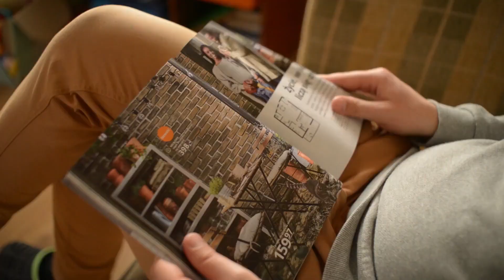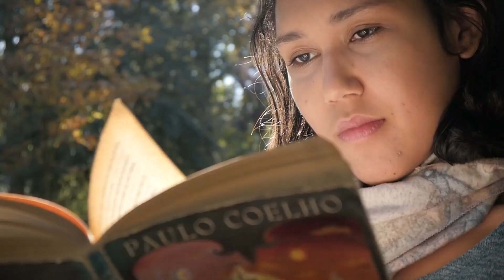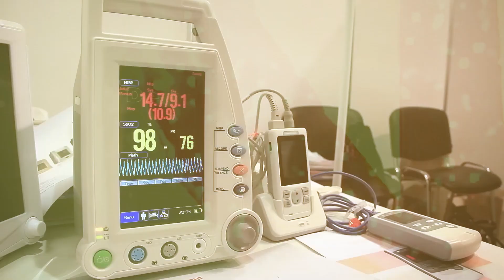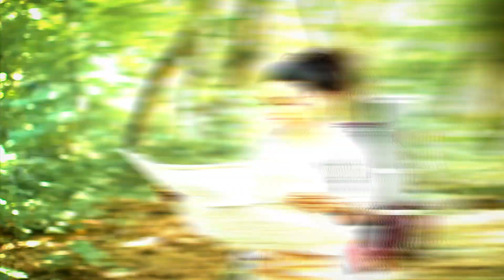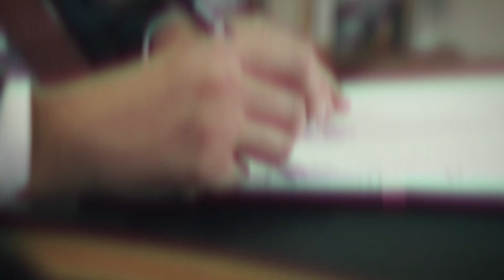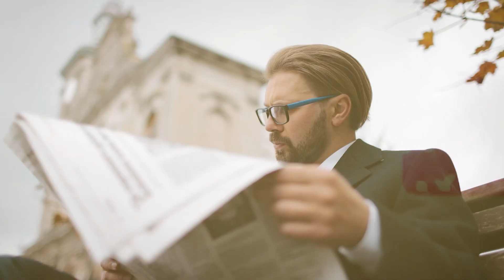10 Essential Tips for Surviving an Internet Blackout🙊⛔️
In today's digital age, an unexpected internet blackout can leave us feeling
disconnected and unprepared. In this video, we share 10 practical tips to help you not
only survive but thrive during an internet blackout. From staying informed to
maintaining communication and even making the most of your offline time, these
strategies will empower you to navigate the challenges of an internet outage with
confidence. Don't let a lack of connectivity catch you off guard—watch now and stay
prepared for any blackout scenario!